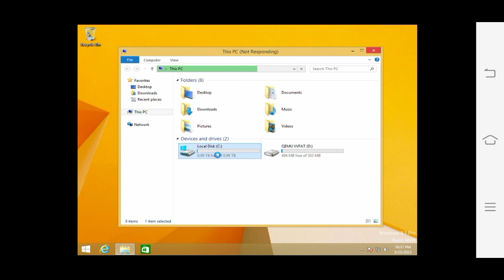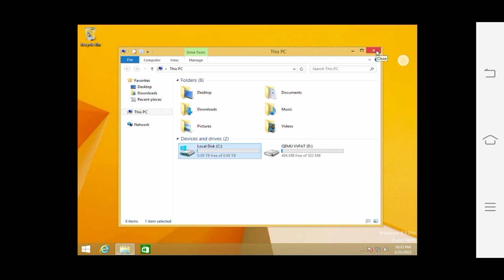Emulate Windows 8.1 Pro Update 3 on Android phone with Limbo PC Emulator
This version of Windows 8.1

ISO file:
Disk image (iso): end of support

Supported version:
Vritual machine: (vhd, vdi, vmdk, qcow2,) supported version

Ended windows 8.1 in january 10, 2023